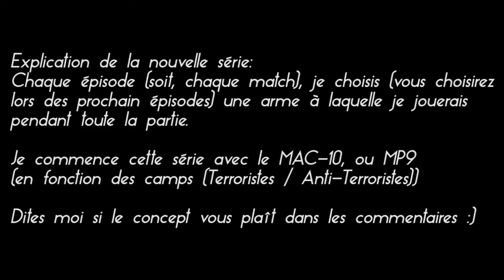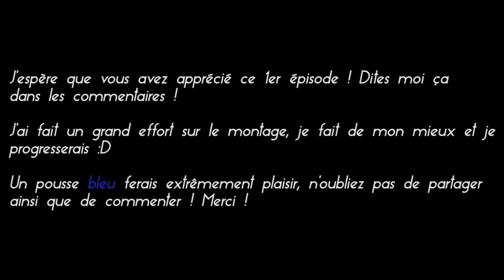CS:GO - Choose our weapons | MAC 10 & MP9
Aujourd'hui je te proposes une vidéo sur une toute nouvelle série, qui, je l'espère, va vous plaire !

☆10 j'aimes possible ?☆

N'hésitez pas à partagez la vidéo !

Bye et à la prochaine pour une nouvelle vidéo !

Skype: bmx22c

Différentes musiques utilisées:
Artiste: Justin Timberlake

Artiste: (Inconnu)
Titre: Heroes